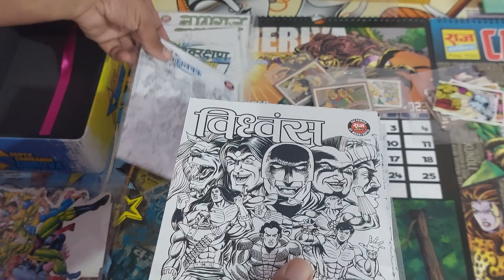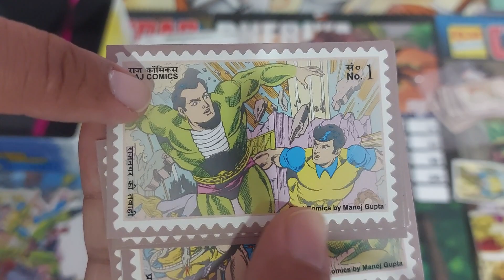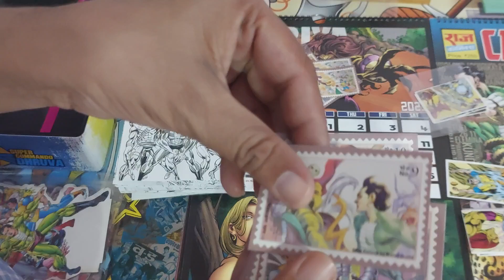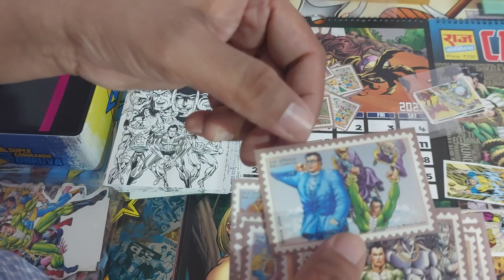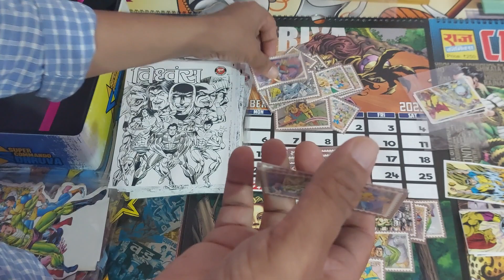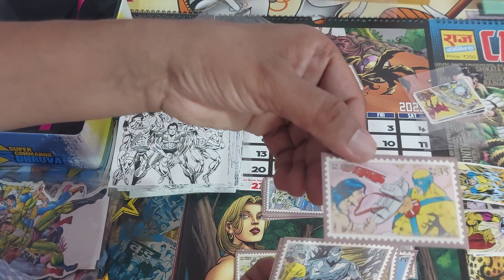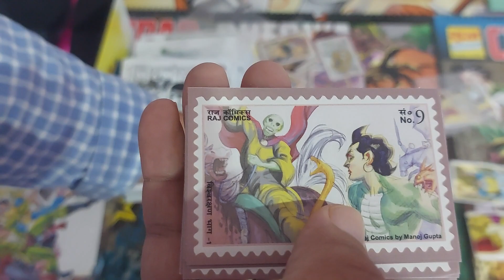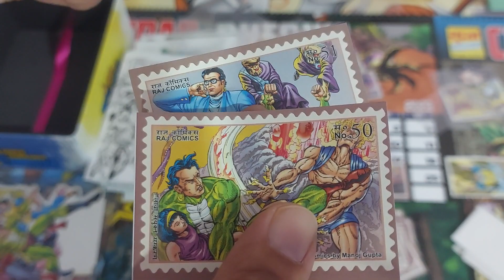MY COMPLETE COLLECTION OF ALL STAMP STICKERS RELEASED SO FAR RAJ COMICS BY MANOJ GUPTA NOVELTIES